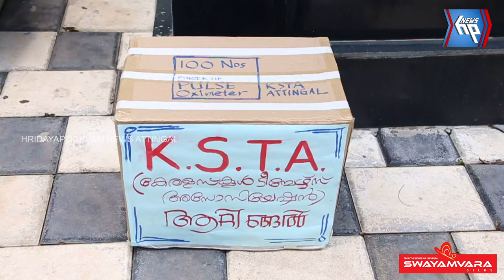കെ.എസ്.ടി.എ ആറ്റിങ്ങൽ ടൗൺ യൂണിറ്റിന്റെ നേതൃത്വത്തിൽ ഓക്സീ മീറ്റർ നൽകി